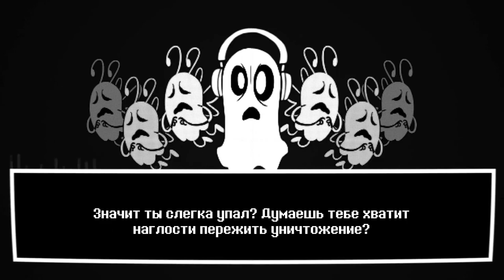The Stupendium - WAY DEEPER DOWN | Undertale Skeleton Rap (RUS SUB)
Оригинал видео/Original video
/ Be sure to like the author of the original if you liked this video!

Перевод, монтаж видео и все остальное: Артём Гридин aka TrueTrolleybus
Посильная помощь: Максим Османов aka CinnamonRoll